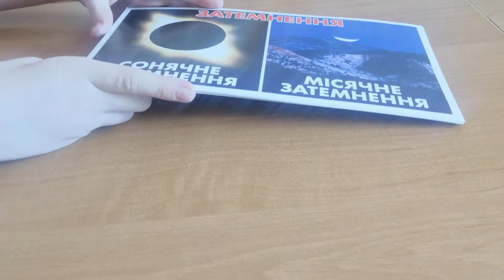Карточки Домана Природні явища | Денис Видавництво